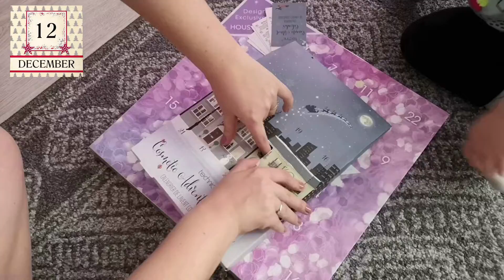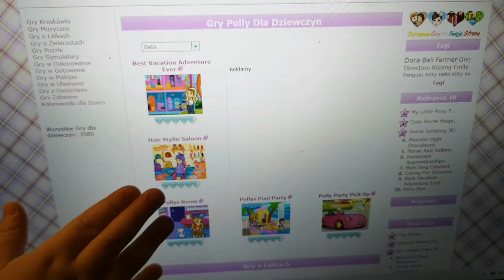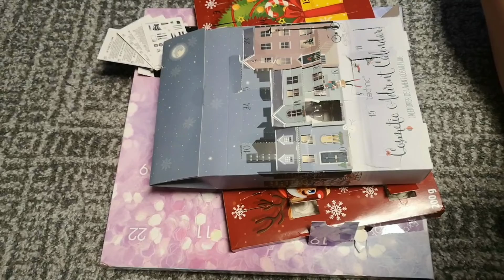Nie mogę chodzić.. Vlogmas 2020 #18